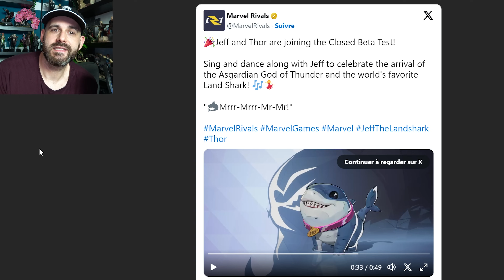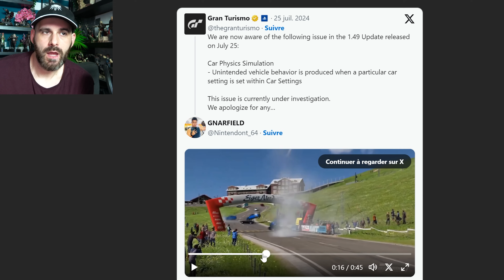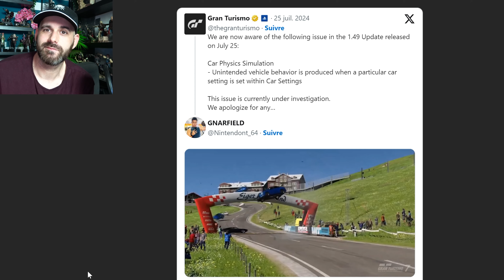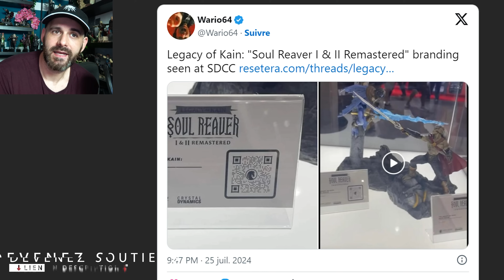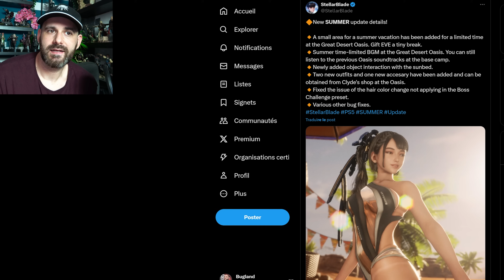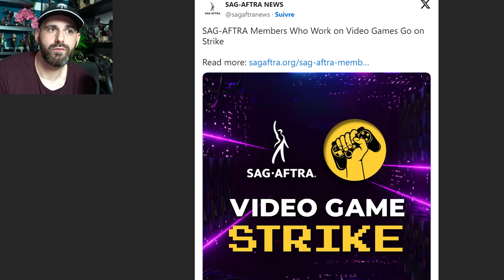Une grève historique commence dans l'industrie du jeu vidéo 😞 Une autre maj surprise STELLAR BLADE 🔥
Programme :
0:00 Intro
0:12 Le film Bioshock toujours en production
0:50 Fallout London est dispo
1:39 Date de la refonte de Hunt Shodown 1896
2:30 3M pour Armored Core VI
3:17 2 nouveaux perso ajouté a la beta Marvel Rivals
3:45 Mea-culpa du PDG de Paradox
4:43 Gros bug ajouté avec la maj Gran Turismo 7
5:28 Retour du 6v6 dans Overwatch
6:44 Encore des nouvelles surprise Stellar Blade
7:40 Date du PSVR2 sur Steam
8:08 Grève des acteurs Jeux Video

💥 Me soutenir 💥

🌍 Mes Réseaux 🌍

Id PSN
shadbug
Communauté PSN
Les Buggés